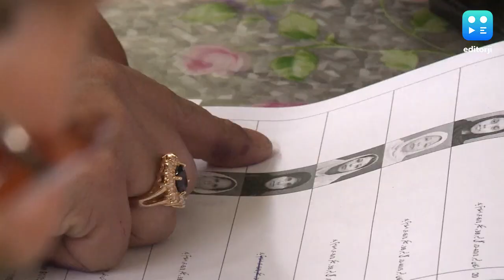Pakistan General Elections To Be Held In January 2024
Pakistan will hold delayed elections in the last week of January next year, the election commission announced on Thursday.

"The final list of constituencies will be published on November 30. After that, the elections will be held in the last week of January 2024, after a 54-day election program," it said in a statement.

A caretaker government has been ruling Pakistan since parliament was dissolved on August 9.